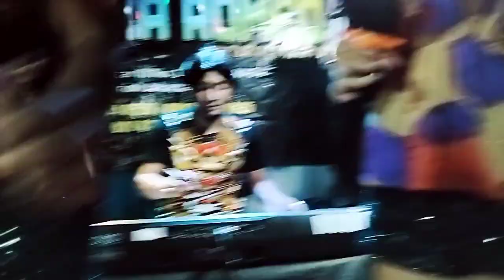FAHMI DUKU UTARA CHACHA ROMEO SHOW 081281811025